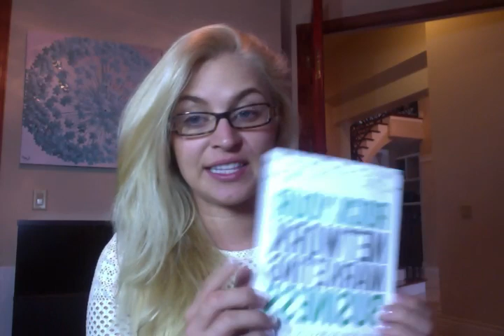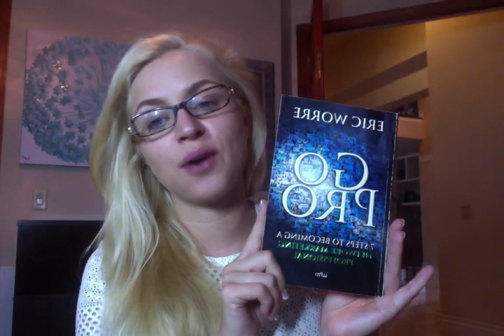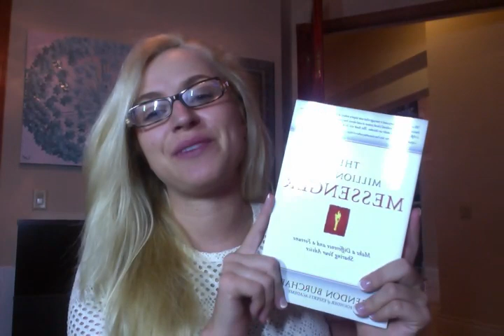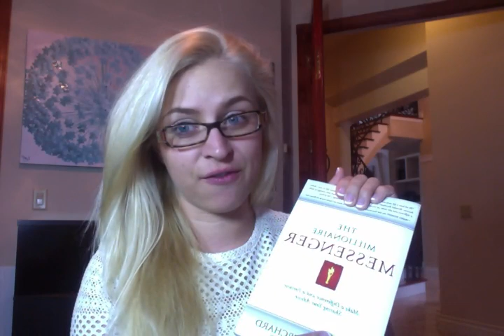Top 10 Personal Development Books for New Beachbody Coaches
GirlBoss Dynasty, here are my top 10 Personal development books for you to read as a new coach!

1) Rock Your Network Marketing Business Sarah Robbins
2) The Compound Effect by Darren Hardy
3) Go Pro by Eric Worre
4) Personality Plus by Florence Littauer
5) First Steps to Wealth by Dani Johnson
6) GirlBoss by Sophia Amoruso
7) The Millionaire Messenger by Brendan Burchard
8) The 45 Second Presentation by Don Failla
9) How to Win Friends and Influnence People by Dale Carnegie
10) The Success Principles by Jack Canfield (not in video)

Never stop reading, learning and growing =)
What are some of your favorite books?